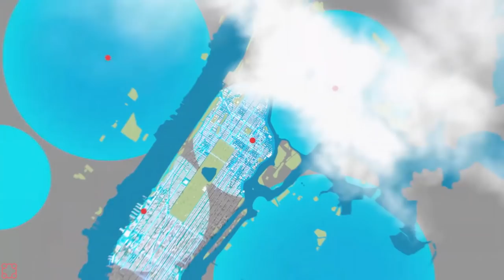Who Asked For A Rhino For Christmas? - Let's Play Marvel's Spider-Man: Miles Morales - Part 1